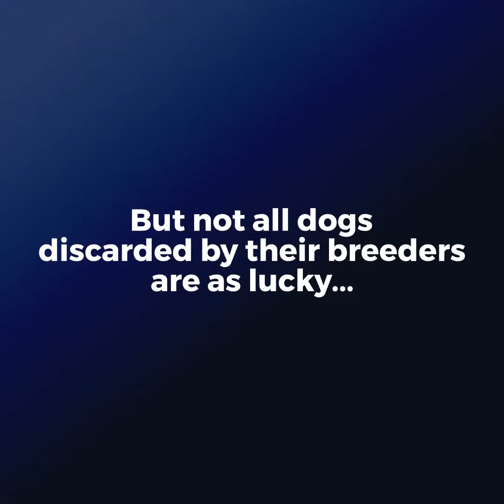Beagle sisters used & discarded by breeders | VOSD Sanctuary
SAVE AND SURRENDER A “BREEDER DISCARDED” DOG TO VOSD FOR LIFELONG CARE

Two senior Beagles named Chaya & Maya were ruthlessly bred for years after which they became a liability to their owner. Not wanting to care for them anymore – especially since they developed multiple health issues – the sisters were on the verge of being abandoned but instead, VOSD admitted them. And just a year later, Maya left us due to a tumour inside her intestine which couldn't be removed surgically.

Chaya survived. Cataract had made her blind, her teeth were severely infected making it hard to eat solid food, she had pancreatitis, inflamed bowel disease, and other auto-immune disorders. All her ailments are addressed with the best medical care a dog can get in India, and she is healthy and happy today at our sanctuary.

Puppy mills and backyard breeders force dogs to reproduce in order to make a profit and meet the ever-growing demand of pure breeds. This gives to rise to an uncontrollable dog population with many of them ending up in shelters or being abandoned on the streets. It also leads to puppies being born with painful and life-threatening disabilities like hip dysplasia, blindness, bone and joint defects, skin problems, and so on.

No dog deserved to suffer such cruelty in the hands of unethical and illegal backyard breeders. Hundreds of such canines can be found across India crammed into tiny cages, tied up, beaten, forcefully impregnated, and finally thrown out when they are no longer of ay use or are too ill.

If you come across a dog that has been discarded by a breeder, you can surrender them to the VOSD Sanctuary & Hospital. A one-time fee of INR 20,000 will be levied, to help cover their LIFELONG food and medical expenses – more often than not, these poor dogs suffer from starvation, abuse, health issues and neglect which requires extensive treatment to cure.